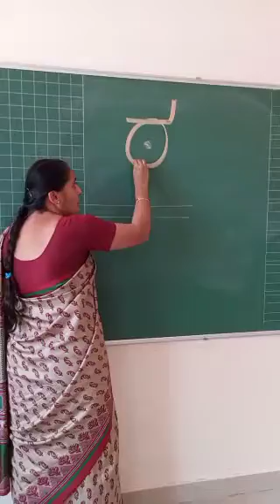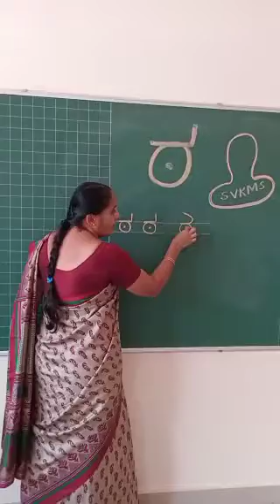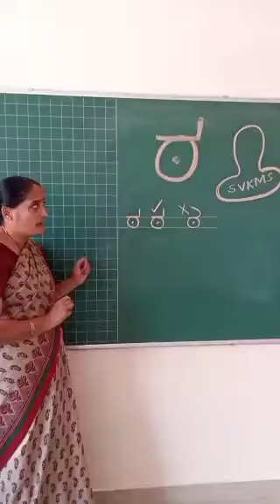Kannada writing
see the video and learn to write Kannada letter